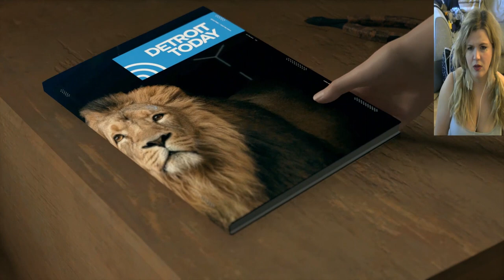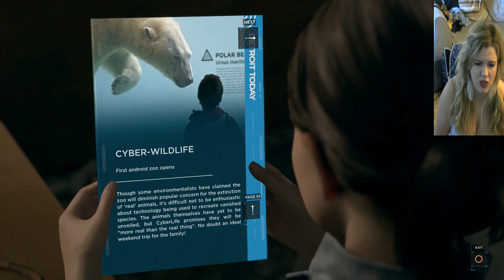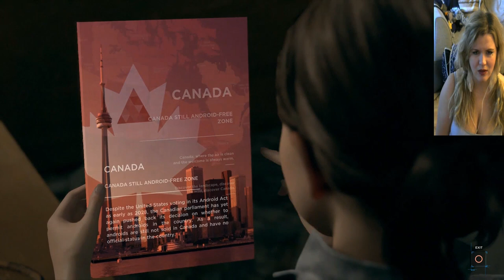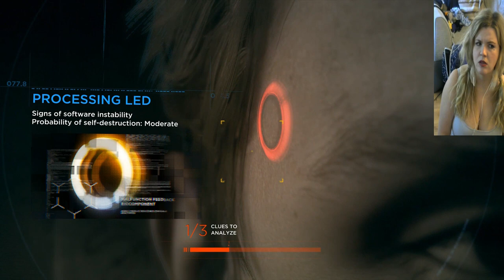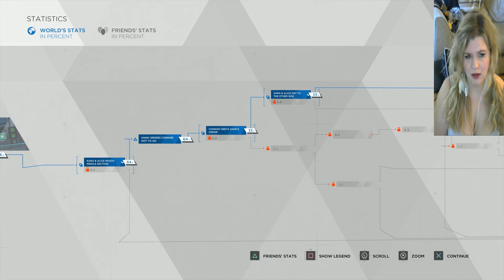RALPH COOKED FOR THE LITTLE GIRL - EAT! // NEW// Detroit: Become Human - PART 8 (PS4 PRO) GAMEPLAY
We'll need to not only change our appearance to evade capture but also contend with the resident deviant, Ralph... and his raccoon cooking ways.